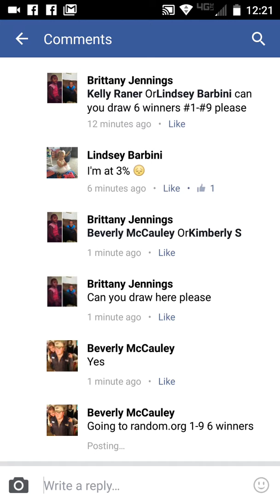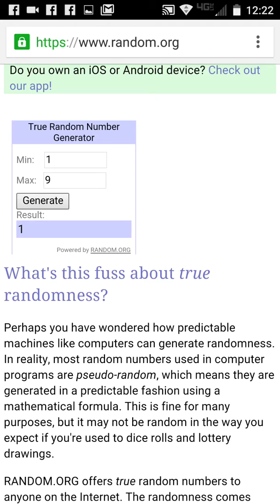Brittany trash bag mini